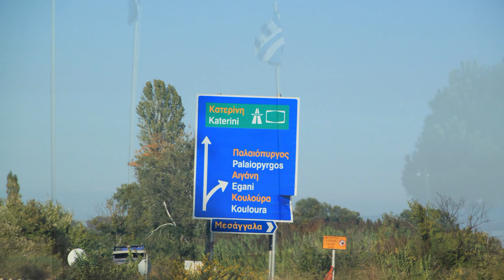Meteory -Grecja -2014 rok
Meteory (gr. Μετέωρα (Meteora) z gr. metéoros – wzniesiony w górę, będący wysoko w powietrzu) – masyw skał z piaskowca i zlepieńca w środkowej Grecji na północno-zachodnim krańcu równiny tesalskiej w okolicy miasta Kalampaka. Skały osiągają wysokość do 540 m n.p.m.
Na szczytach skał umiejscowiony jest zespół prawosławnych klasztorów (monastyrów). Początkowo wszelkie materiały potrzebne do budowy i życia mnichów wciągane były na linach, również odwiedzający mogli dostać się do monastyrów jedynie w taki sposób. Obecnie część z monastyrów udostępniona jest dla zwiedzających i dla ich wygody wybudowano schody i pomosty.
Pierwsze wspólnoty religijne pojawiły się w Meteorach pod koniec X w., mieszkając w jaskiniach i pustelniach.
Legenda głosi, że św. Atanazy, założyciel Wielkiego Meteora (Megalo Meteoro), najstarszego monastyru, wzniósł się na szczyt na skrzydłach orła. Tak czy inaczej, założył on pierwszy klasztor w 1336. Było to podczas wojen Bizancjum z Serbią i klasztory były dobrym, bo niedostępnym, schronieniem. Ukrywał się tu m.in. Jan Paleolog – następca tronu serbskiego. Okres świetności klasztory przeżywały za panowania osmańskiego sułtana Sulejmana Wspaniałego (1520–1566).

Monastyry gromadziły wtedy ogromne skarby, czerpiąc zyski z posiadłości ziemskich w Tesalii, Wołoszczyźnie i Mołdawii.
Od XVIII w. klasztory zaczęły podupadać (głównie na skutek kłótni opatów oraz erozji nieumiejętnie budowanych i konserwowanych budynków). W sumie wybudowano 24 klasztory (każdy na innej skale). Współcześnie tylko sześć klasztorów jest zamieszkanych i toczy się w nich normalne życie monastyczne. Są to cztery klasztory męskie i dwa żeńskie:
Ajos Nikolaos (Świętego Mikołaja Odpoczywającego),
Ajos Stefanos (Świętego Stefana),
Ajias Triados (Świętej Trójcy),
Megalo Meteoro (Wielki Meteor, Przemienienia Pańskiego),
Rusanu (Rusanu, Świętej Barbary),
Warlaam (Warłama).
Aby zwiedzić klasztory, należy mieć odpowiedni strój: długie spodnie dla mężczyzn, spódnica zakrywająca kolana i zakryte ramiona dla kobiet.
alambaka (gr. Καλαμπάκα) – miejscowość w Grecji, w administracji zdecentralizowanej Tesalia-Grecja Środkowa, w regionie Tesalia, w jednostce regionalnej Trikala. Siedziba gminy Kalambaka. W 2011 roku liczyła 8330 mieszkańców[1]. Leży u podnóża masywu górskiego Meteorów, na szczytach którego znajduje się grupa prawosławnych klasztorów (monastyrów), wpisanych wraz z całym masywem na listę światowego dziedzictwa kulturowego i przyrodniczego UNESCO.